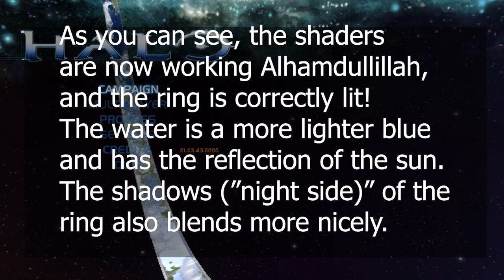Halo Main Menu Restored - Ring with Proper Lighting After Microsoft Fixes Gearbox Graphics Bugs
Insert full description here